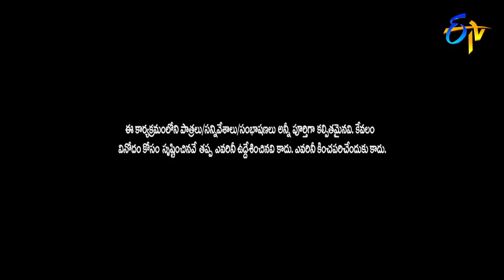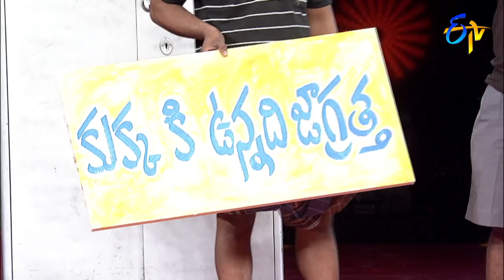Adhire Abhinay Performance | Jabardasth| 2nd November 2017| ETV Telugu